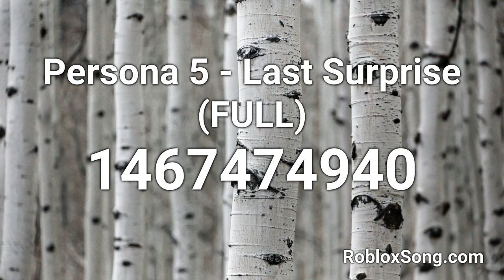Persona 5 - Last Surprise (FULL) Roblox ID - Roblox Music Code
Persona 5 - Last Surprise (FULL) Roblox ID - 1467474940